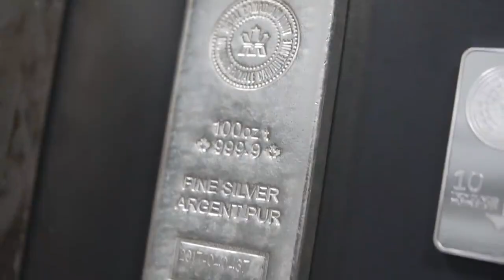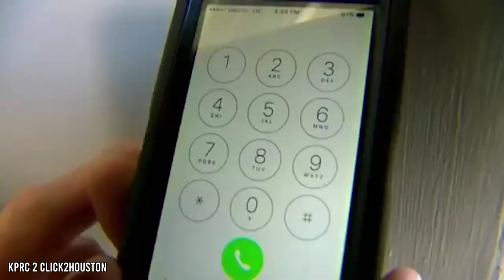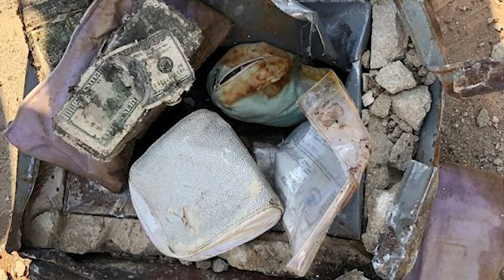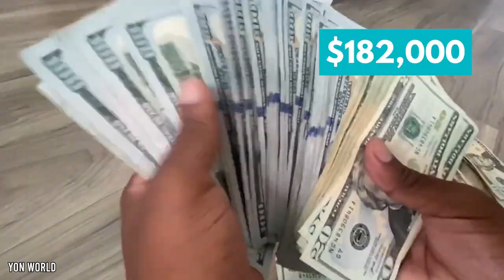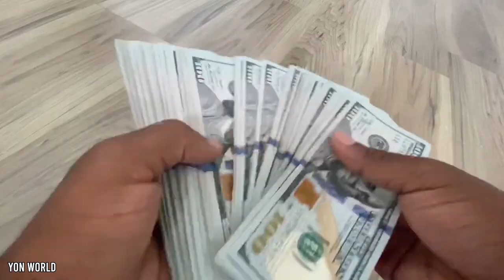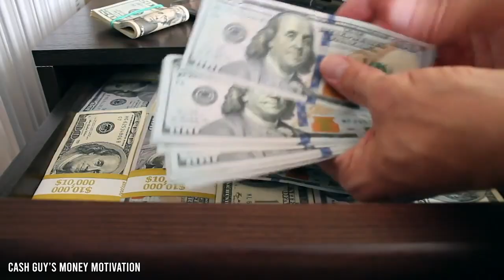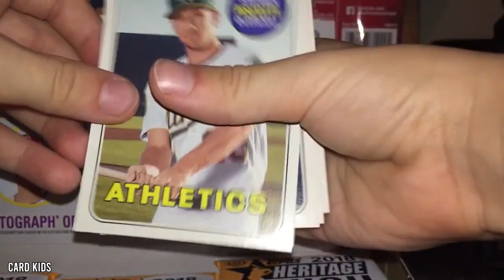Man Finds Tunnel Under His House That Lead Inside The Pyramids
Imagine opening a door in your house, that you didn't even know you had. What would you find? A tunnel? Bags of cash? Gold & silver? What about a secret tunnel, or even a real live person!

From bags full of cold, hard cash; to secret rooms; and even entire passageways connecting to the ancient pyramids - yep, those Pyramids - you’ll never believe what these men and women accidentally found on their own property.

Can you imagine finding almost $200,000 in a bag in your back garden? Or stumbling across a never-before-seen meteorite worth millions? What about a stranger hiding in your attic? Well, all those once-in-a-lifetime events and more have happened before - scattered across the USA and beyond, a handful of particular people have stumbled across some truly incredible discoveries.